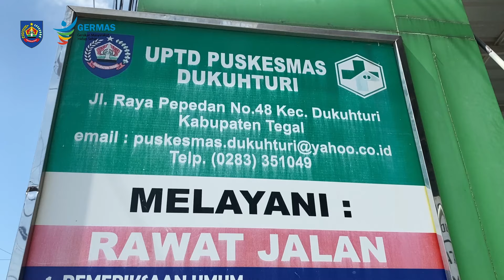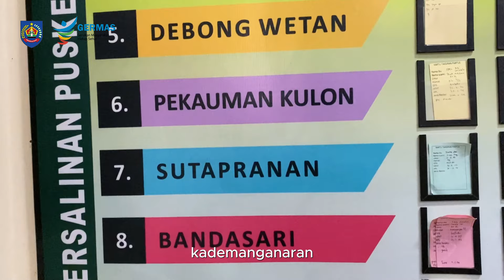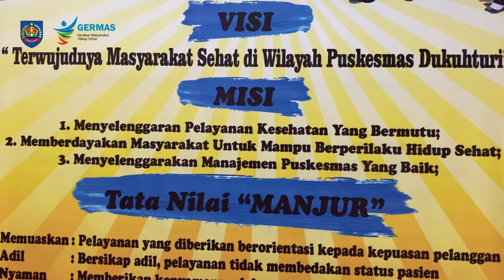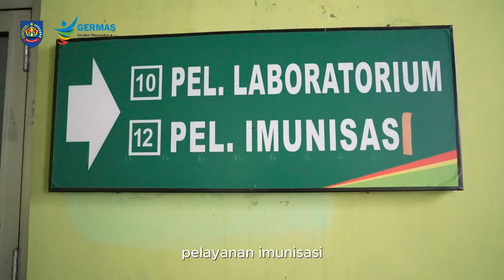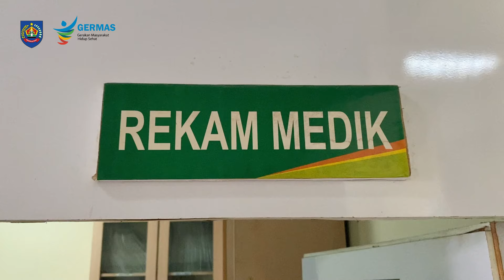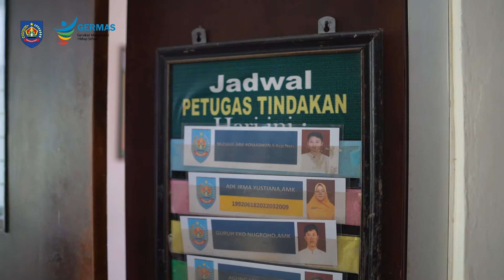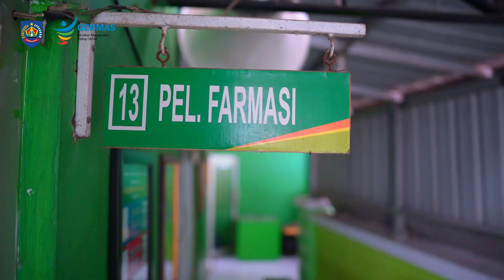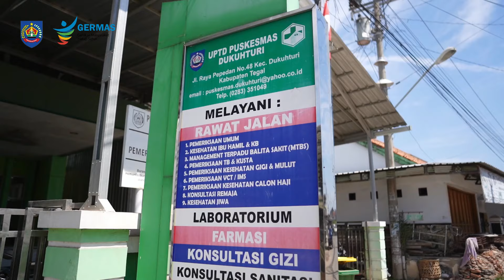INOVASI KEBAL SINTING PENGIN NOTOK - PUSKESMAS DUKUHTURI - DINKES KABUPATEN TEGAL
Kebal Sinting Pengin Notok adalah layanan Kelas Balita Skrining Stunting Pemeriksaan TB dengan Tes mantoux yang dilakukan oleh Puskesmas Dukuhturi
Ikuti perkembangan terbaru dari berita di website resmi Radar Tegal dan follow